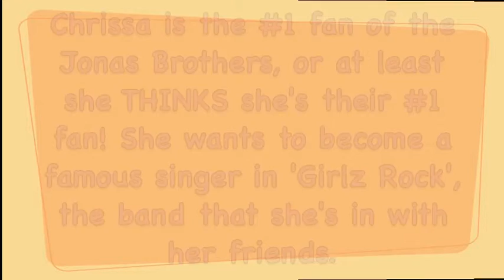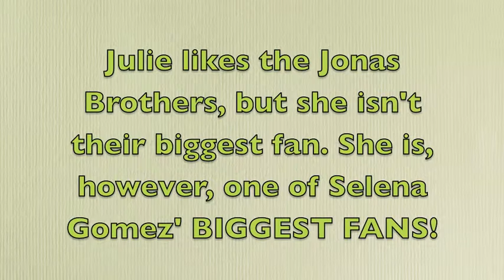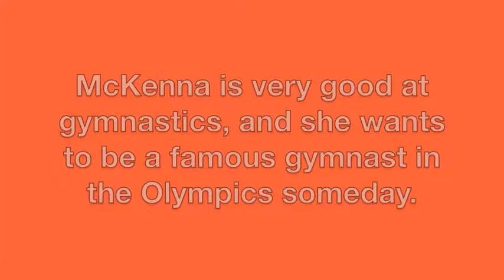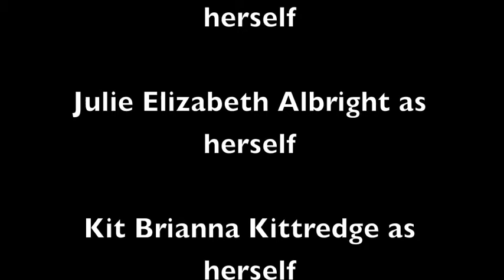Introduction to My Dolls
This is a short video about my 4 AG dolls (Chrissa, Sierra, Julie, and Kit), and my Springfield doll (McKenna).
Songs:

'Who Will I Be?'
performed by Demi Lovato

'Please Be Mine'
performed by the Jonas Brothers

'Who Says'
performed by Selena Gomez

'Headphones'
performed by Britt Nicole

'What I Go To School For'